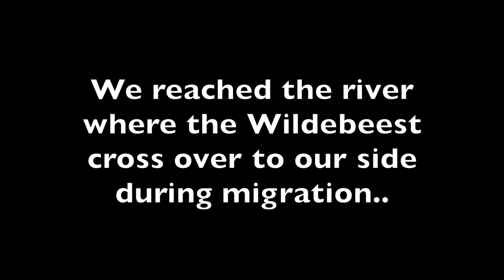VLOG 27: MASAI GAME DRIVE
25 JULY 2018 | Masai Mara | KENYA

Embarked on our first game drive here in Masai Mara, Kenya! Loads of Zebras and Wildebeest with sightings of lions too!